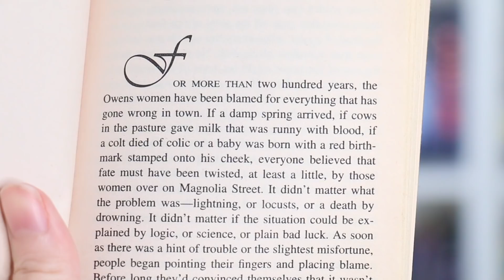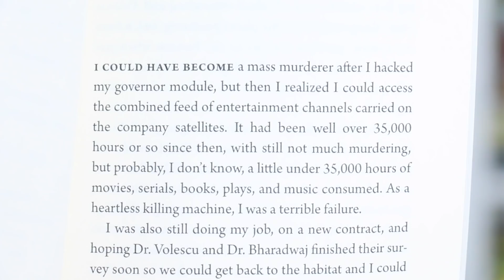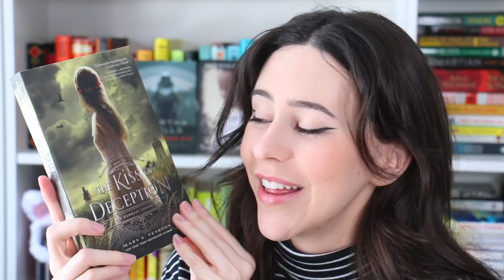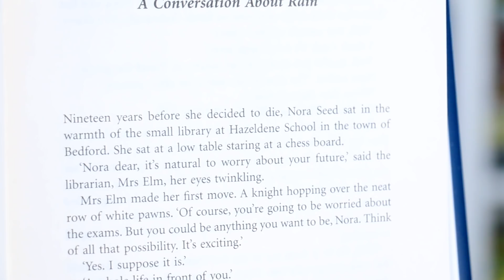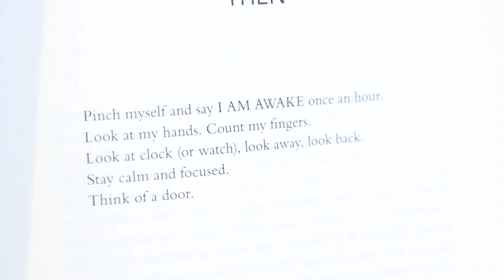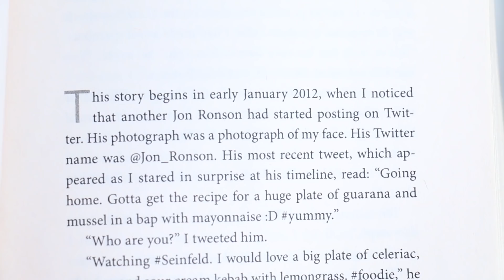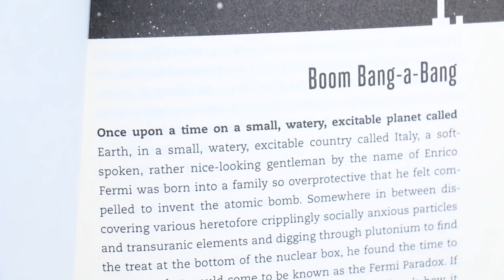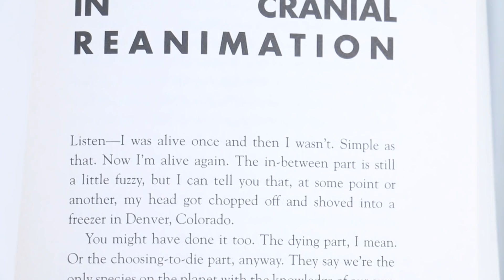Best First Lines || Book Recommendations 2021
Hey Booktube! Time for more book recommendations... based on gripping first sentences!
What less popular book to you think we should read based on the first line?

Kat M
Andrassy Zsofi
Kim Patten
Lili O Varela
Shauna Marie
Linda Gonzales
Evgenia
Amanda Appel
Sarah A Schafer
Kari
Kaela Clifton
Ana Pinese
Abbie Day
Sandra Bertilsson
Terizian
Bookish Pothos
Franziska Weires
Amelia Kisling Harris
Réka Zsigrai
Micheal Sommers
Karen Champ
Freeman Fridie
Aura
Lauren Carpenter
Rebecca Villafane
Eliza Eames
Vinarea
Pia
Donna Ratcliff
Daniela Herrera
Celia Fontenelle
Miia
Molly Ahern
Erica Papes
Deb Devita
Nicole Pierson
Hannah Richter
Lacy Parrish
Elena
Marlena Lang
Suzanne Best
Hannah Bulovsky
Vanessa
David
Mei
Mary Allison
Jackie
Hilary
Denn Denn
Jaz DeWills
Susan